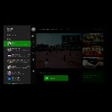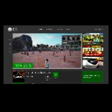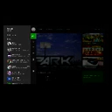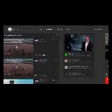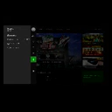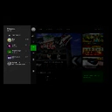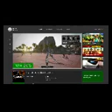Gamer Series 328